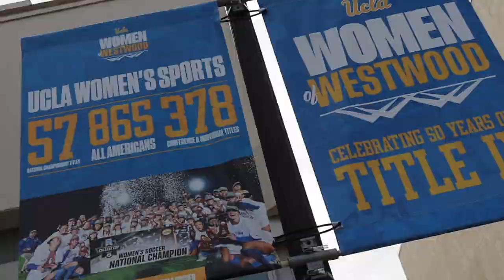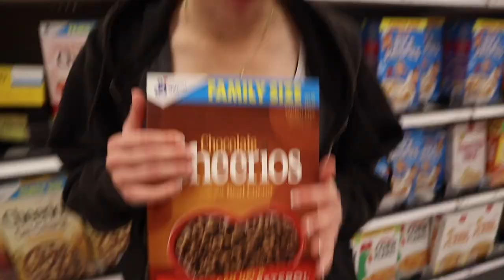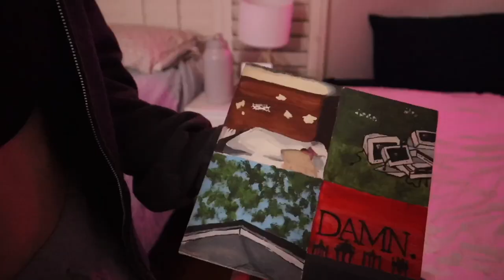DAY IN THE LIFE: UCLA WOMEN'S SOCCER WINTER OFF-SEASON EDITION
Follow along with UCLA women's soccer players Emma, Quincy, and Lilly, through a day in their life.